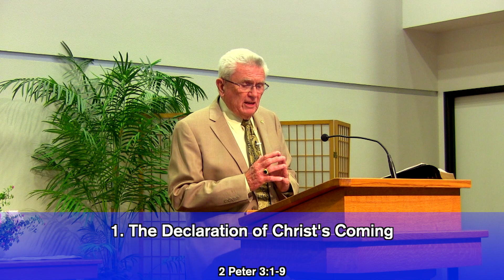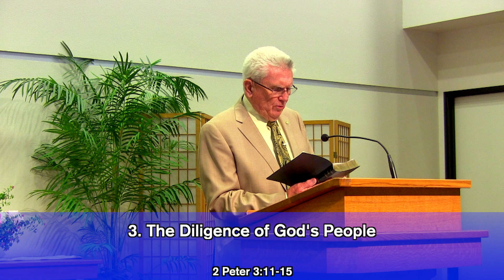"READY FOR HIS COMING" - Pastor Gene Beezer (Sunday Sermon)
This sermon is from Sunday, May 10th, 2020.